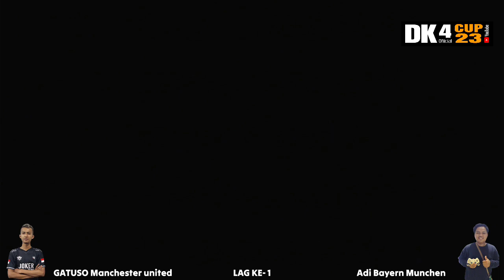GATUSO VS ADII // lag 1 babak 8 besar // DK4 CUP PES PS3